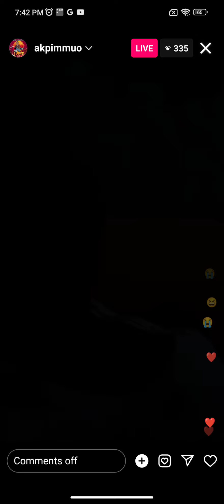I'm fed up with my maid😓😓